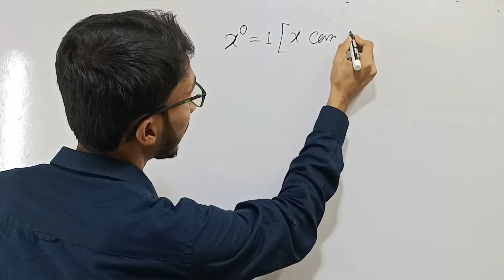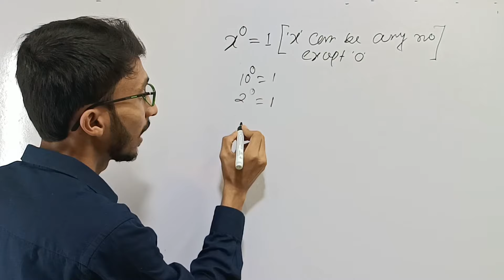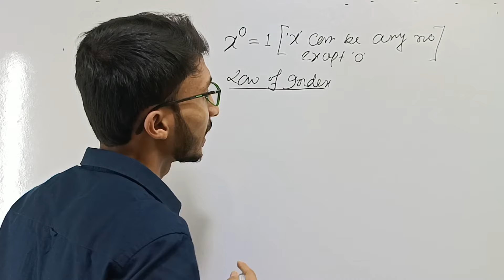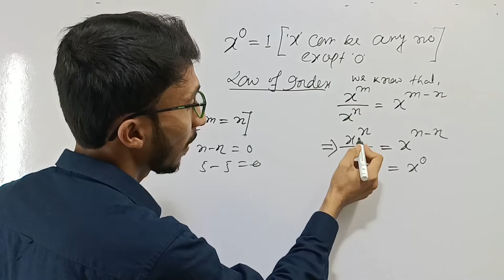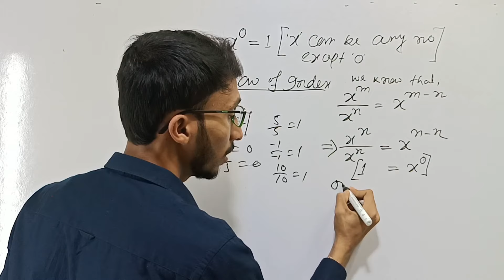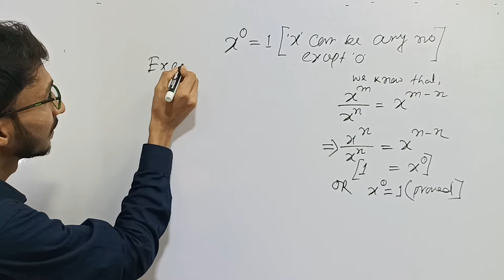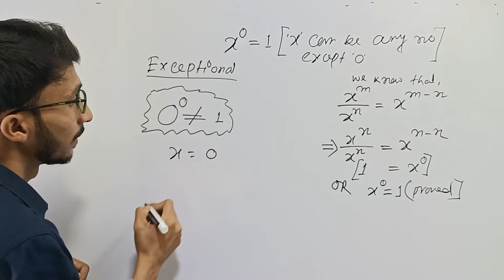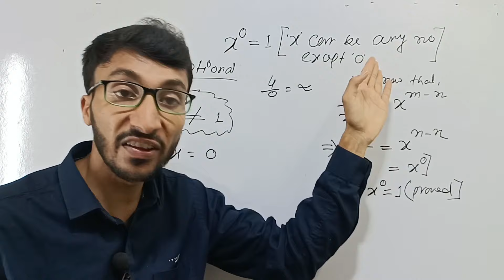X এর পাওয়ার 0 = 1 কেন ? || X to the power 0 is 1 Why?? ||X की power 0 = 1 क्यों होता है ?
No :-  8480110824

searching keyboard :-

সূচকের অংক, সূচকের অংক || index tricks in bengali, সূচক এর অংক, সূচকের অংক নবম শ্রেণি, সূচকের অংক করার সহজ নিয়ম, সূচকের ধারণা, সূচকের অংক করার সহজ পদ্ধতি, সূচকের সূত্রাবলী, সূচকের নিয়মাবলী, সূচকের অঙ্ক, সূচকের অংকের সমাধান, সূচকের সূত্র, সূচকের অংক করুন ৪ সেকেন্ডে,

Searching tag :-

Searching hashtag :-

W.B.Class8th W.B.Class8thMath কষেদেখি5.3 W.B.Class8thMathকষেদেখি-5.3 Class-VIII Math#Class-VIII Math in bengali Chapter5.3 Class-VIII Math in bengali Chapter5.3 অষ্টম শ্রেণী w.b.class8thmathকষেদেখি-5.2 class viiimathsinbengaliশ্রেণীরগণিত//
ঘনফল নির্ণয় অষ্টম শ্রেণী কষে দেখি 5.3
# অধ্যায়: 5 CLASS 8 Page no -59

Ghoreghore pathshala